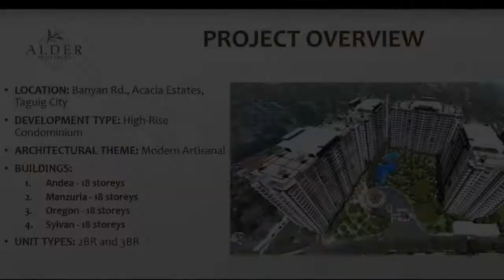Alder Residences Pre- selling residential condominium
Condominium/Apartment Type: Residential Condominium
Number of Bedrooms: 2
Number of Bathrooms: 1
Unit Size in sqm: 67 sqm.
Unit/Floor Number: 1234
Tower: 4